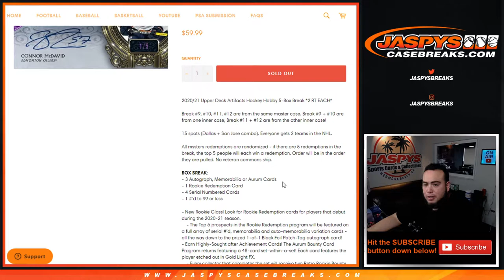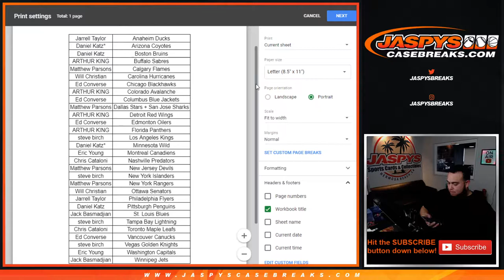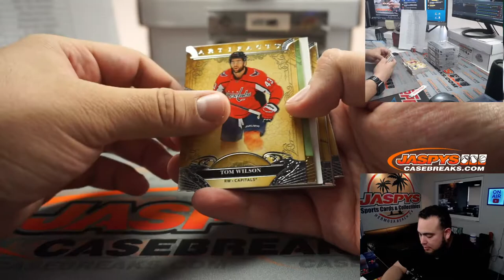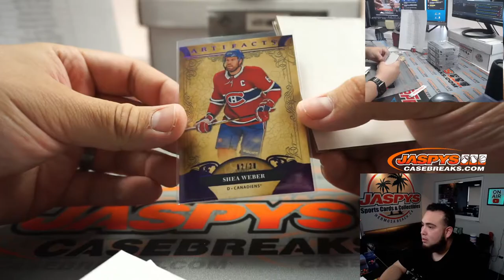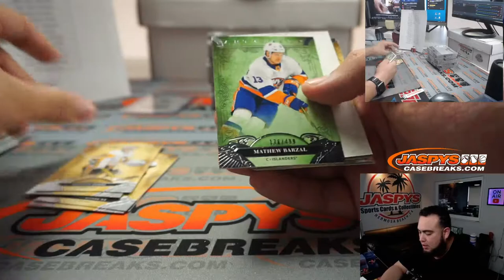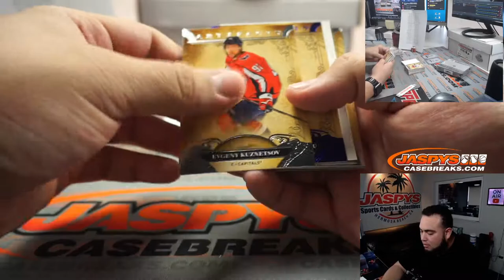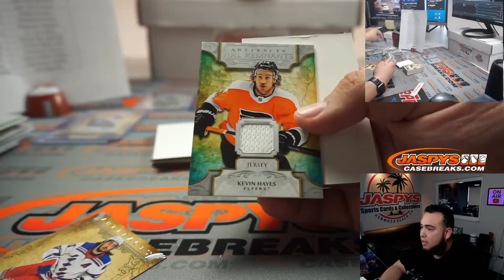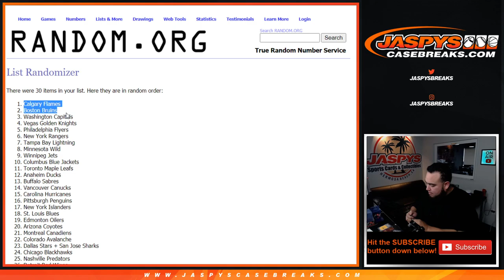SUN. 1/31/21 - 2020/21 UPPER DECK ARTIFACTS HOCKEY HOBBY 5-BOX BREAK #11 *2 RT*